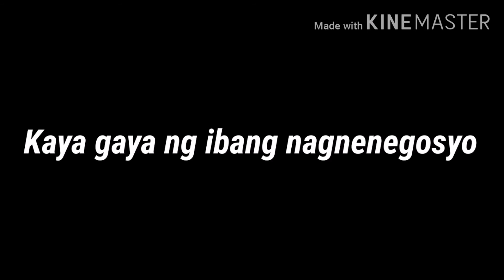I manage a FREE food business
watch till the end to see how much we earn and where we gonna spend it.